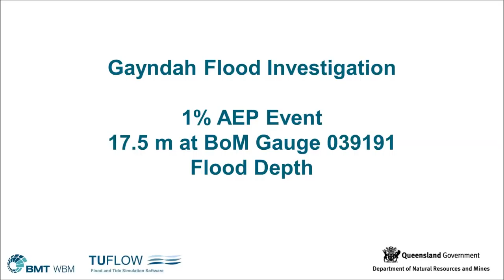Gayndah Animation AEP01pct